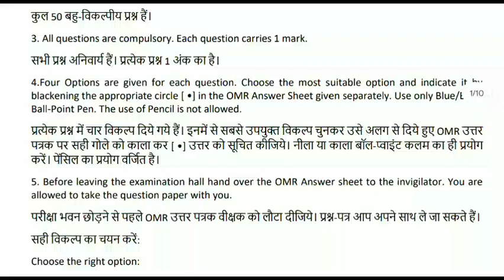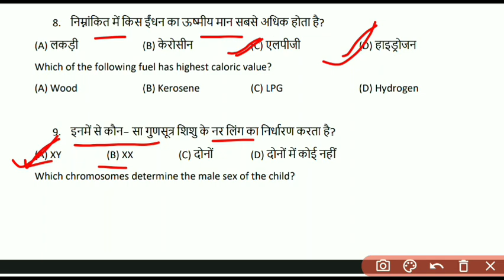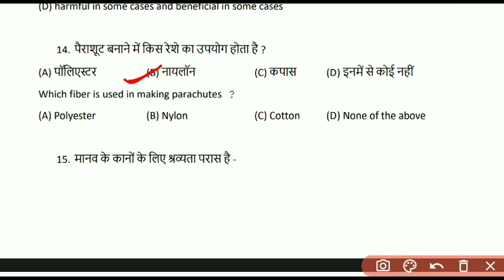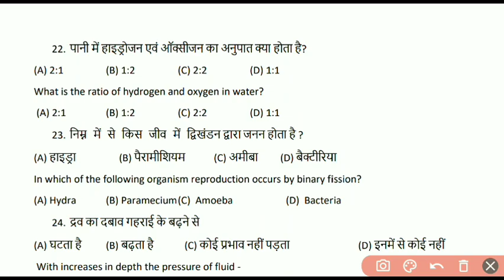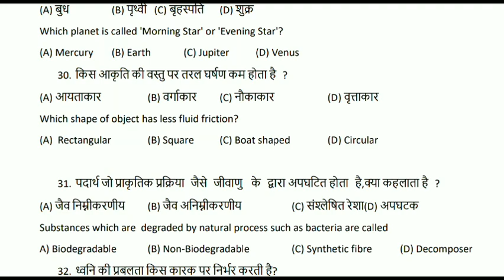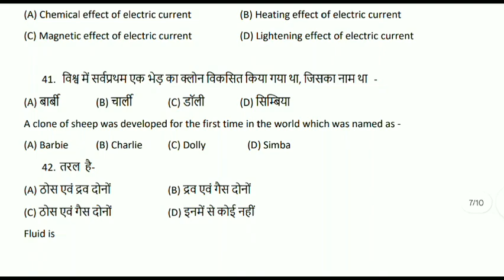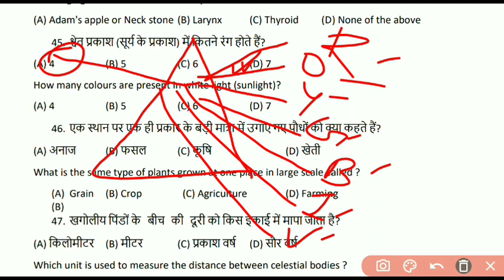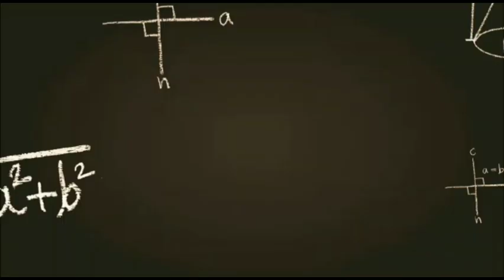Jac board class 8 model paper 2023/ Class 8 Science model paper/ class 8 Science objective Questions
jac class 8th model paper
class 8th Science model paper 2023
jac model paper class 8th 2023